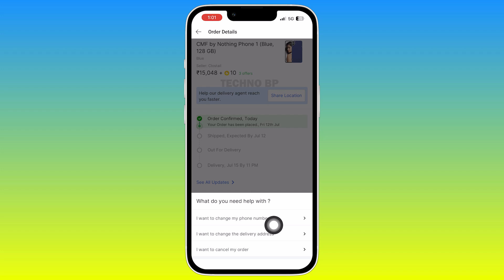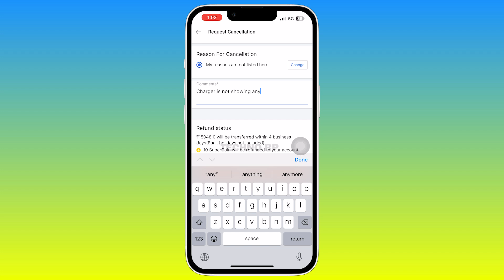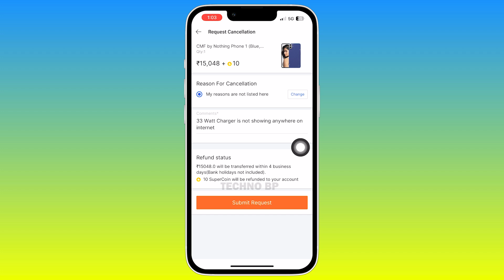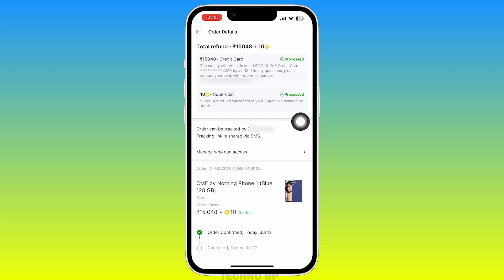Flipkart Order Kaise Cancel Kare | How To Cancel Flipkart Order | Order Cancel On Flipkart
Flipkart Order Kaise Cancel Kare | How To Cancel Flipkart Order | Flipkart App Me Order Kaise Cancel Kare

Keep Supporting...